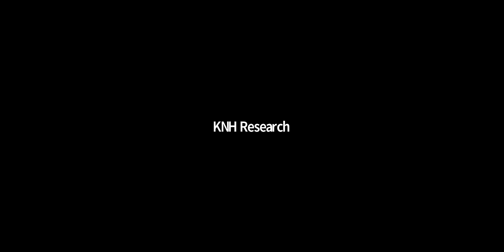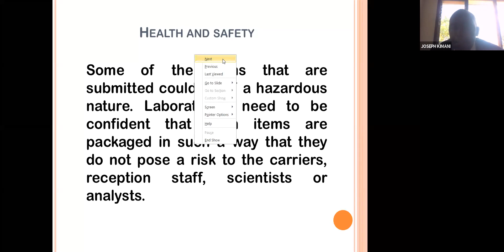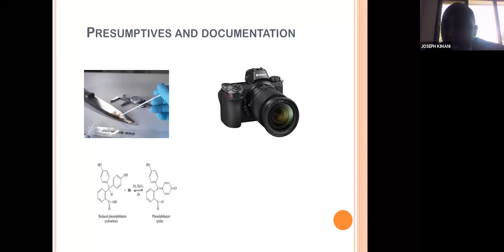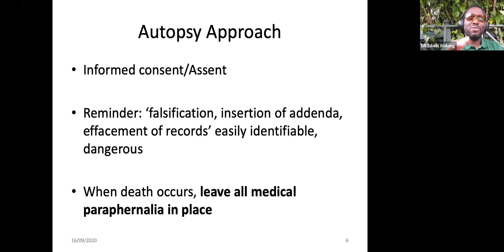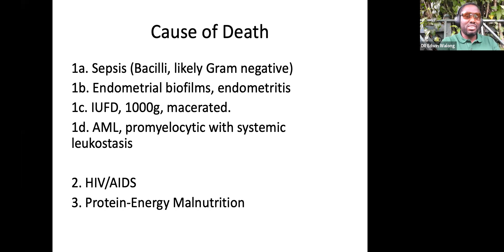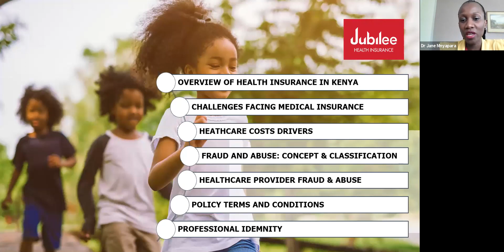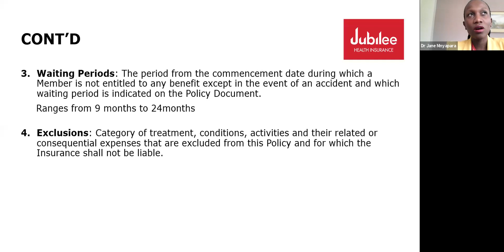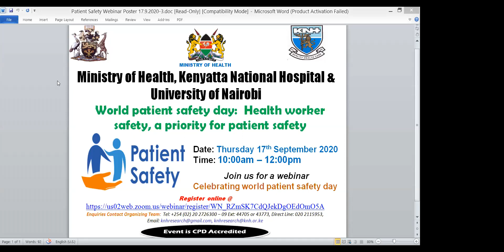Medico legal Evidence gathering